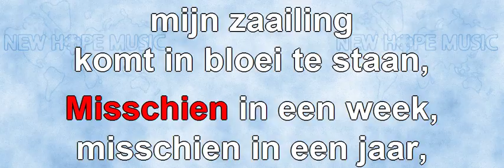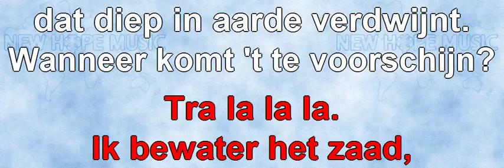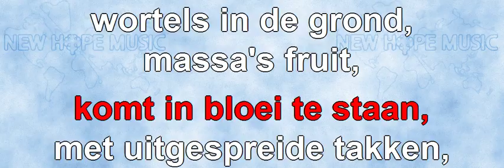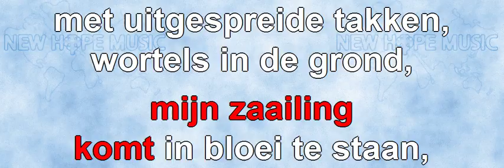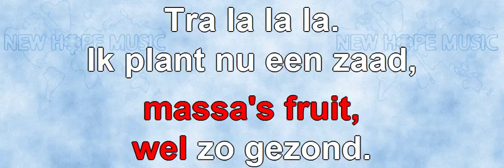Ik Plant Nu Een Zaad (lang) (instrumentaal)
Original title: I'm Planting A Seed
Written by: Ralph P. Merrifield
Nederlandse vertaling: Johan Komrij
Sequenced by: Michael Jester